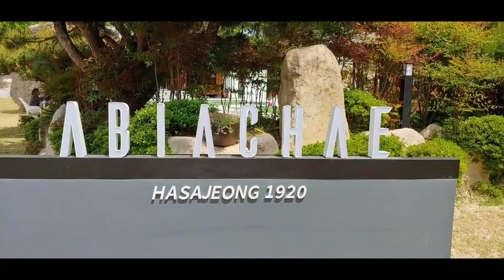★울산 북구 브런치카페(이비아채 하사정점1920)-김석기 작품